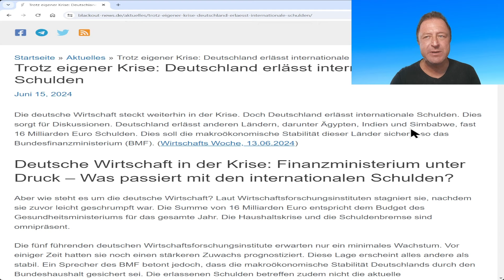Schuldenerlass für die ganze Welt!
Ampel verschenkt wieder mal 16 Milliarden! Und wer bezahlt es? SIE! Danke Baerbock, danke Lindner!